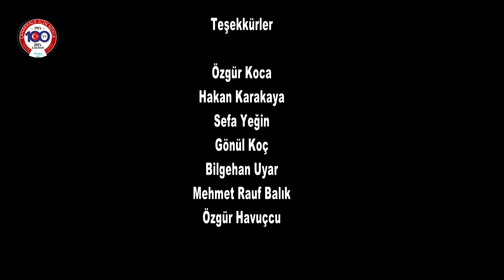ÇANAKKALE TÜRKÜSÜ ÇANAKKALE İÇİN SÖYLE 100 YIL ÖZEL KLİBİ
Niyazi BAHŞİ.
Sevgili Gönül Dostlarım Bu kanalda sizlere eğlenceli içerikler üretetmeye çalışıyorum.
Her hafta yeni videolar çekiyorum.
@Öneri,istek ve dileklerinizi videolarımın altında yorumlar kısmına yazabilirsiniz..Teşekkürler.